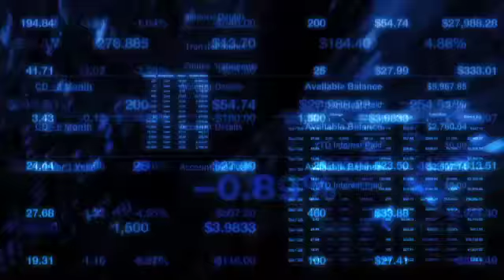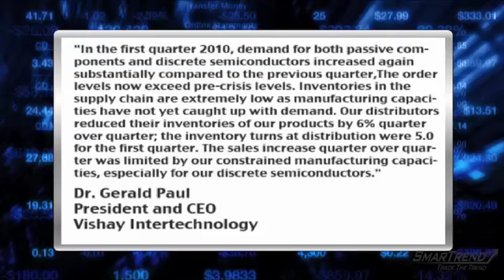Earnings Report: Vishay Intertechnology, Inc's (NYSE:VSH) Revenue Skyrockets $34M Above Last Year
Vishay Intertechnology, Inc. (NYSE:VSH) reported its Q1 earnings Wednesday before the opening bell, showing a $34 million increase in revenue, at $641 million.

Net earnings were $0.24 a share, versus Q4 2009's $0.15 a share.

Operational cash was $68 million, capital expenditures stood at $18 million, and inventories at distribution declined 6% from Q4 2009.

"In the first quarter 2010, demand for both passive components and discrete semiconductors increased again substantially compared to the previous quarter," said president and CEO Dr. Gerald Paul. "The order levels now exceed pre-crisis levels. Inventories in the supply chain are extremely low as manufacturing capacities have not yet caught up with demand. Our distributors reduced their inventories of our products by 6% quarter over quarter; the inventory turns at distribution were 5.0 for the first quarter. The sales increase quarter over quarter was limited by our constrained manufacturing capacities, especially for our discrete semiconductors."

Shares of Vishay Intertechnology closed yesterday at $10.18.